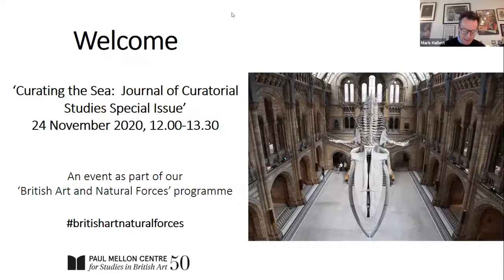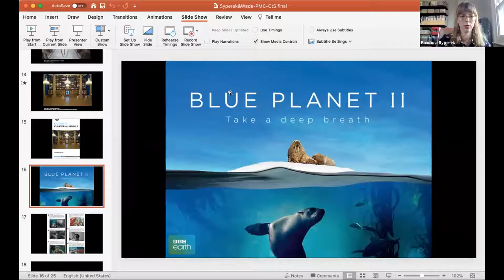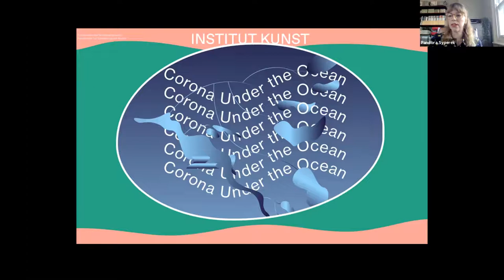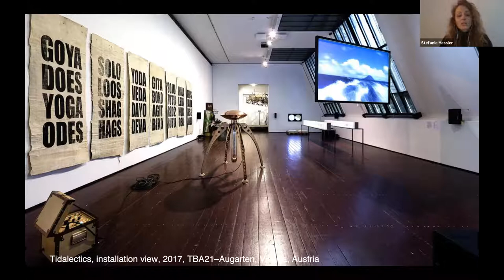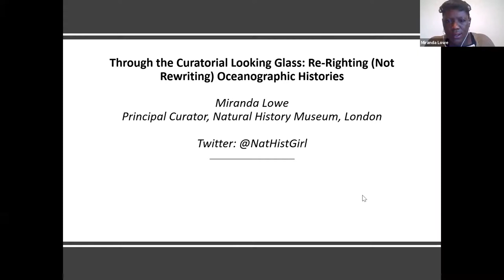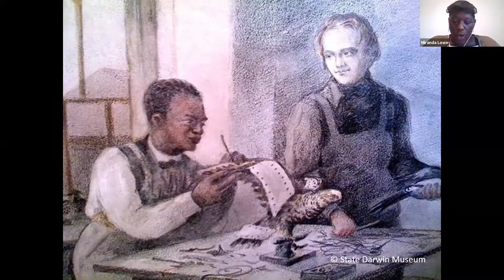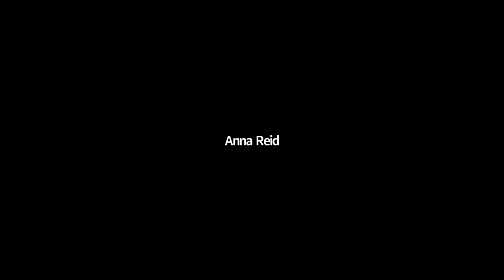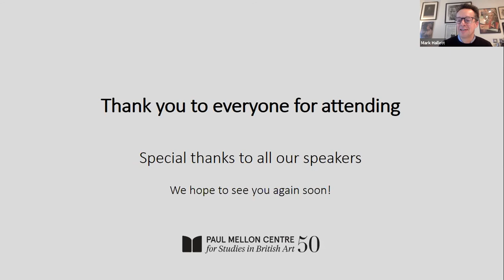Curating the Sea: Journal of Curatorial Studies Special Issue Launch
Speakers and papers:

Pandora Syperek (Research Associate at Loughborough University London) and Sarah Wade (Lecturer in Museum Studies at the University of East Anglia), ‘Curating the Sea: Oceanic Exhibition Making at a Time of Ecological Crisis’

Stefanie Hessler (Director, Kunsthall Trondheim) ‘Tidalectic Curating’

Miranda Lowe (Principal Curator at the Natural History Museum), ‘Through the Curatorial Looking Glass: Re-Righting (not rewriting) the Oceanographic Natural Histories’